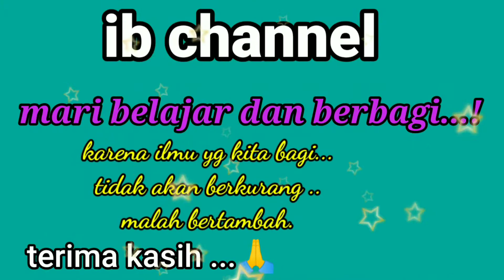Cara Pasang Blok Seher tipe DIASIL SILINDER/blok yg tidak bisa di kolter